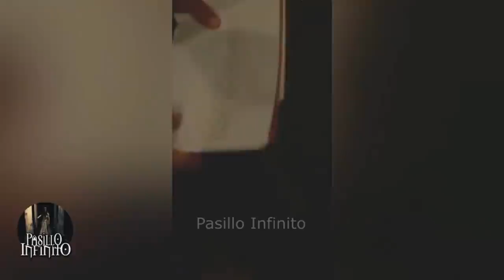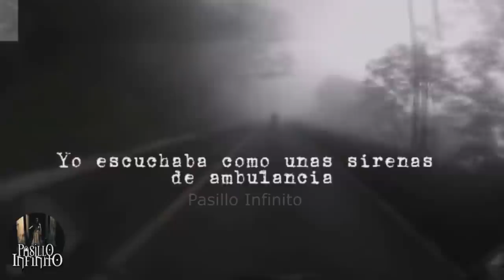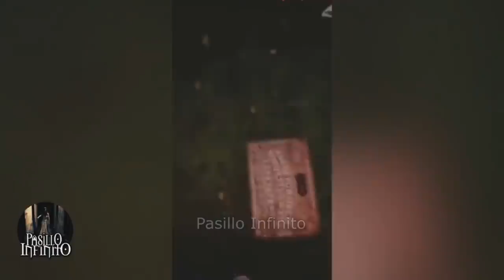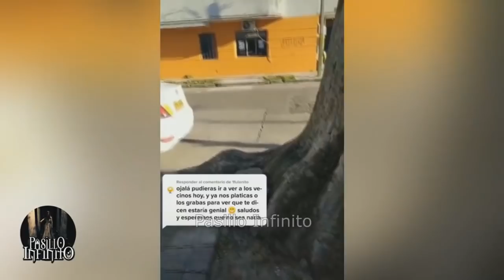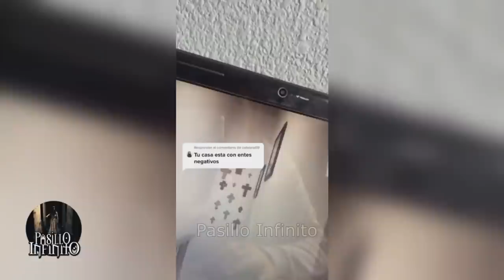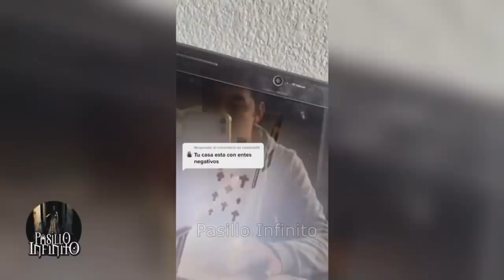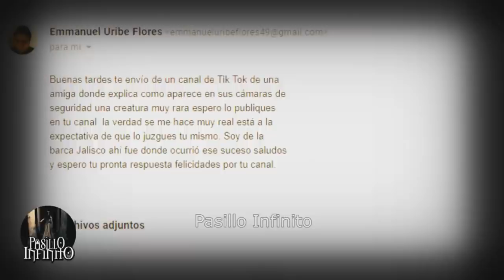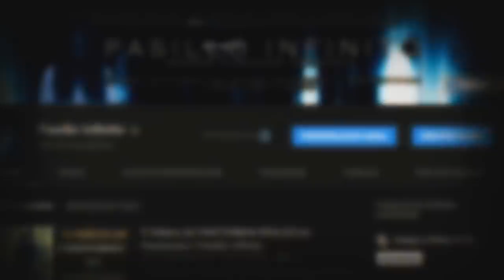Los CASOS DE TERROR MAS ESCALOFRIANTES del 2021 l Pasillo Infinito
Te presentamos Los CASOS PARANORMALES MAS ATERRADORES del 2021